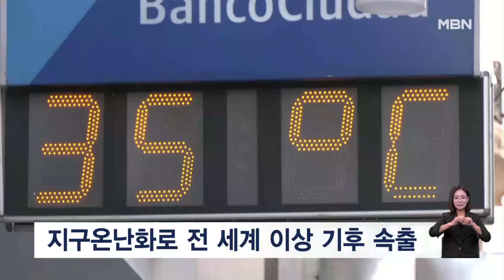미 동부 겨울폭풍 예보에 휴교령…중동서 폭우·우박 [굿모닝 MBN]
【 앵커멘트 】
  지구온난화로 인한 이상기후 현상이 세계 곳곳에서 발생하고 있습니다.
  겨울폭풍 피해가 속출하고 있는 미국에선 동부에 시간당 5cm의 폭설과 돌풍이 예보돼 휴교령이 내려졌고, 건조한 사막 기후인 중동에선 폭우와 우박이 쏟아졌습니다.
  배준우 기자가 보도합니다.

【 기자 】
  폭설에 바퀴가 빠진 차를 끌어내기 위해 말들이 동원됩니다.

  차들은 눈 속에 파묻혔고 차량 전복 사고가 속출합니다.

  지난달 미국 전역을 강타한 북극 한파와 폭설에 이어 이번엔 미국 북동부에 강력한 겨울폭풍이 예보됐습니다.

  미국 기상예측센터는 현지시간 12일부터 13일까지 미국 뉴욕과 보스턴 일대에 돌풍과 함께 시간당 5cm 이상의 폭설을 예보했습니다.

  폭설 소식에 보스턴 일대엔 비상사태가 발효됐고 인근 학교엔 휴교령이 내려졌습니다.

▶ 인터뷰 : 미셸 우 / 보스턴시장
- "우리는 오늘 보스턴 공립학교들에 내일 2월 13일 화요일에 문을 닫을 것을 요청했습니다."

  이상 기후 현상은 중동에서도 발생하고 있습니다.

  연 강수량이 150mm로 매우 건조한 아랍에미리트에서는 우박이 내려 주차장을 하얗게 뒤덮었습니다.

  마찬가지로 사막 기후인 인근의 두바이에서는 폭우가 내렸습니다.

  도로가 물에 잠겨 차량이 위태롭게 지나가고 물살까지 일어납니다.

  지구온난화로 세계 곳곳에서 이상 기후 현상이 속출하는 건데, 올해는 강력한 엘니뇨 현상으로 역대 가장 더웠던 지난해 기온을 넘어설 것으로 예상됩니다.

  온실가스 배출이 지속되며 지구온난화 속도가 더 가속화된다는 경고가 나오고 있어 기후 위기에 대한 우려는 이어질 전망입니다.

  MBN뉴스 배준우입니다.